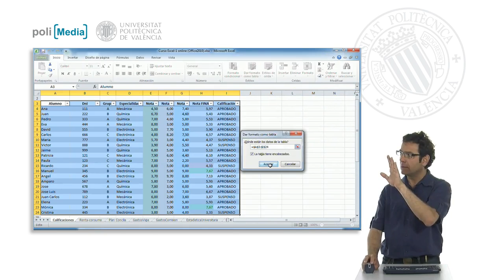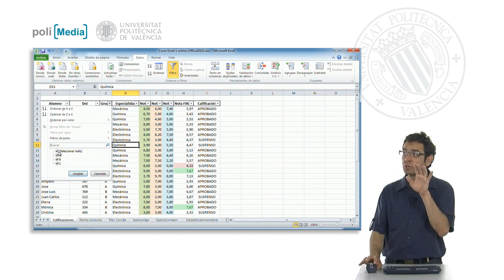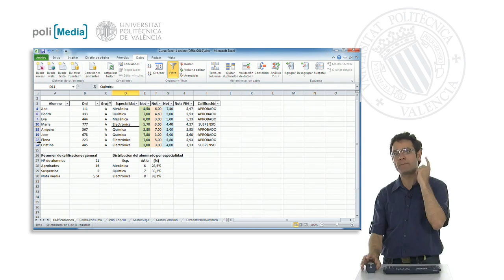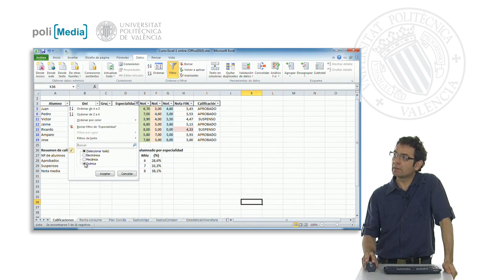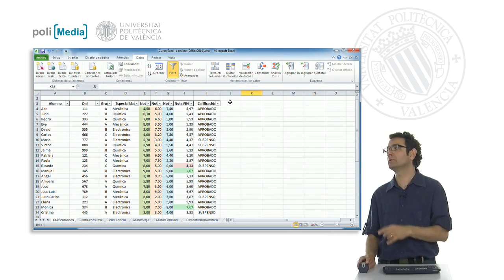Filtrando registros de una tabla de datos| UPV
Título: Filtrando registros de una tabla de datos

Descripción automática: En este video, se explica cómo funcionan los filtros en una tabla de Excel tras aplicar un formato de tabla a un conjunto de datos. Al hacer esto, aparece la opción de filtrar por campos en la fila de encabezados, permitiendo visualizar registros específicos según las categorías disponibles, como grupos A, B y C. Se muestra que al seleccionar un filtro, solo ciertas filas —correspondientes a los registros que cumplen con el criterio— son visibles, aunque las demás siguen existiendo en la hoja de cálculo.

Además, se indica que los números de las filas filtradas cambian a color azul, y que se pueden identificar los filtros aplicados gracias al cambio de icono en la cabecera de la columna. Este proceso puede ser más específico combinando filtros, por ejemplo, eligiendo registros del grupo A que estudian química, lo que resulta en una selección aún más restringida de registros.

Para finalizar, el vídeo expone cómo ver nuevamente todos los registros: desactivando los filtros aplicados. Se hace énfasis en que esta herramienta es útil para trabajar con conjuntos de datos específicos sin modificar la tabla completa.